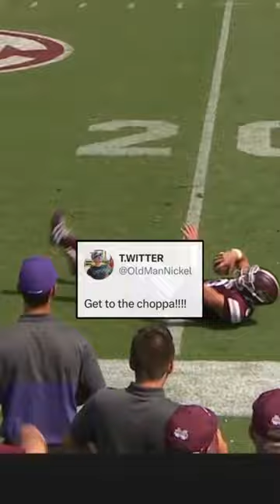This hit was wild 😳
QB turned into a helicopter after taking a big hit.